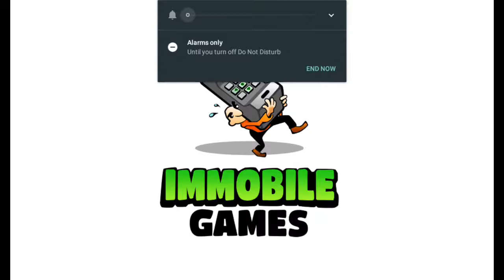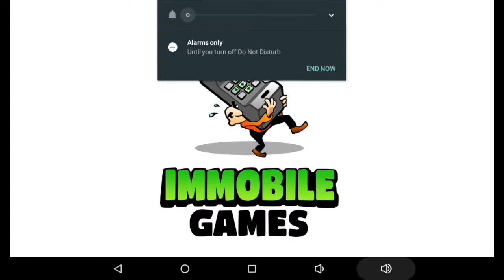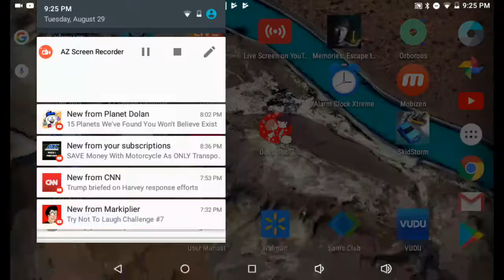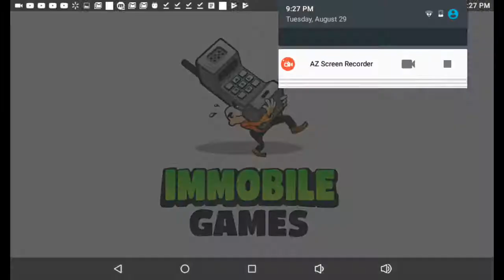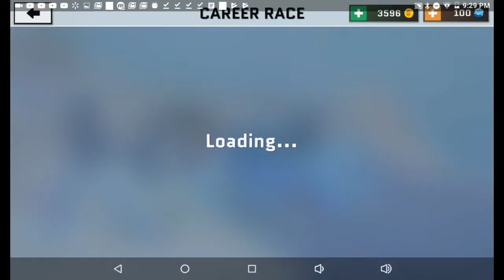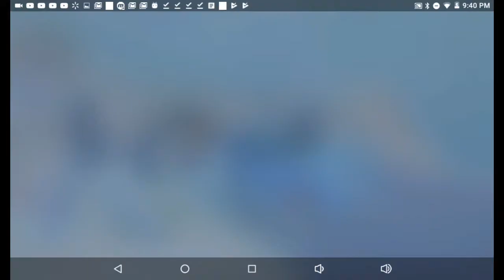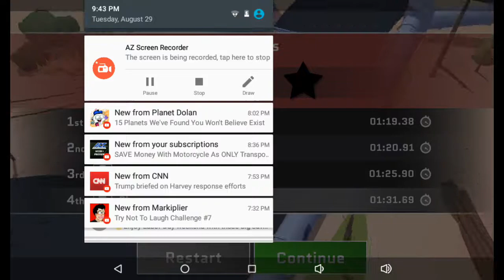SkidStorm - part 2 - last place is best!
This game is cool and enjoyable and all but it sucks when the game is rigged and you start doing donuts of randomness